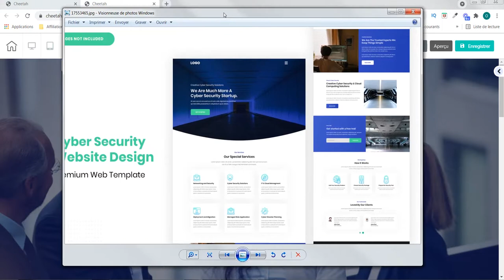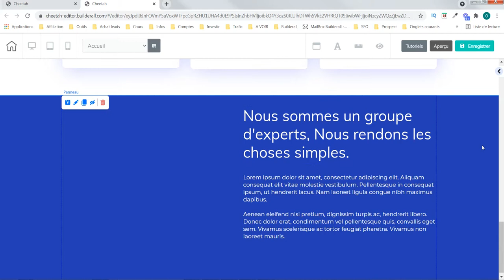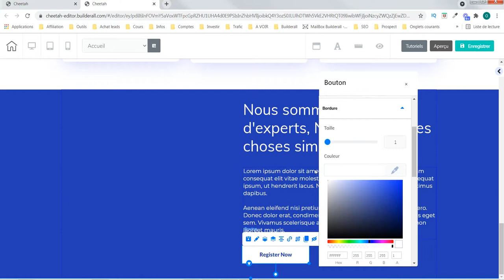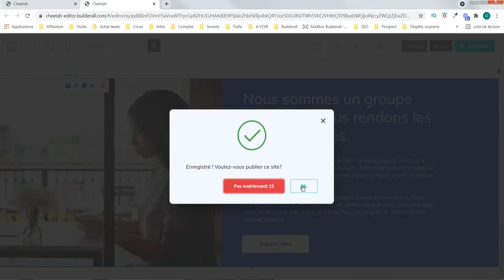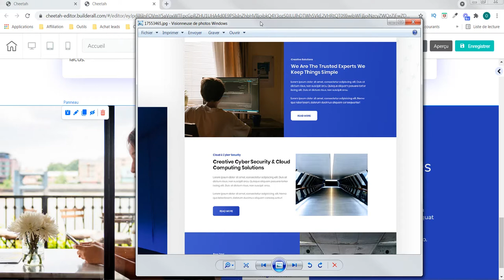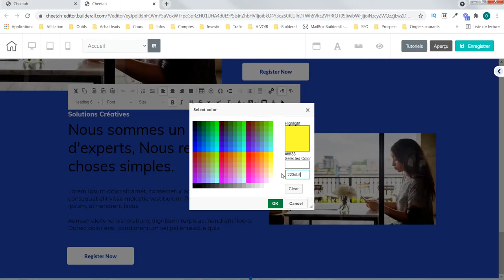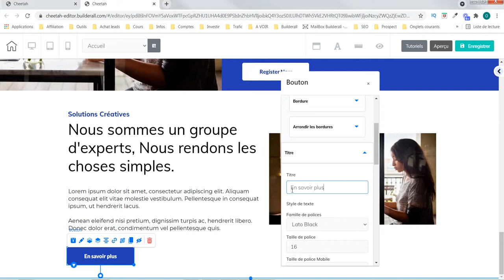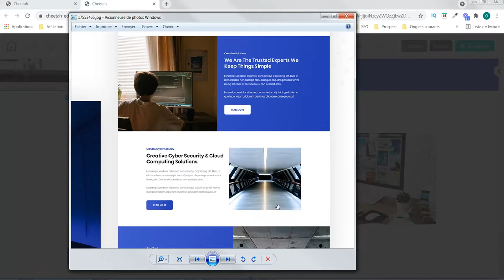Creation site web entreprise - agence web awde #2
Nous créons un nouveau  site web pour les entreprises.  Aujourd'hui, la deuxième partie. Nous créons avec l'outil Cheetah de Builderall.
Notre objectif